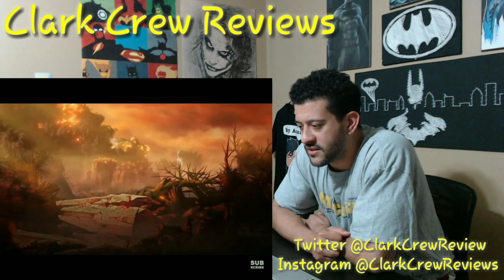Godzilla: City on the Edge of Battle Trailer - Reaction!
Following their crushing defeat at the hands of Godzilla Earth, Haruo Sakaki and his allies encounter a mysterious aboriginal tribe descended from the humans left behind on Earth 20,000 years ago, and uncover a mechanized city-sized fortress formed from the long-lost anti-Godzilla weapon Mechagodzilla.